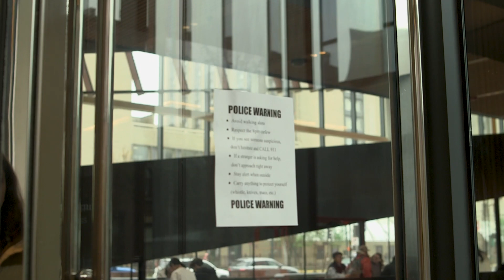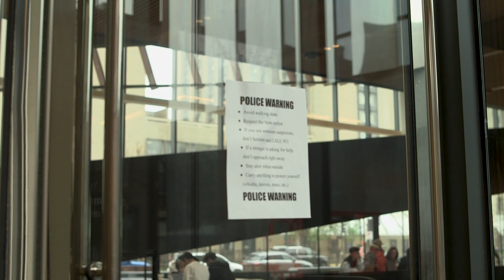Serial Kilher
FT353 Final Project